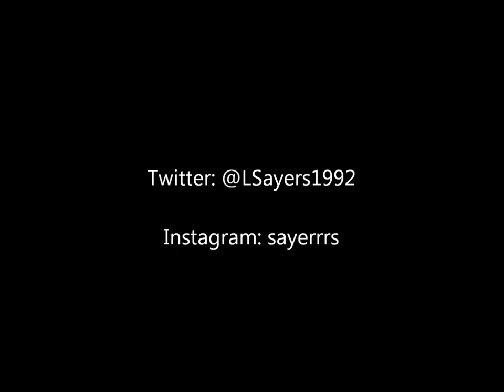Make do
Louis Sayers - Off-Season basketball blog!